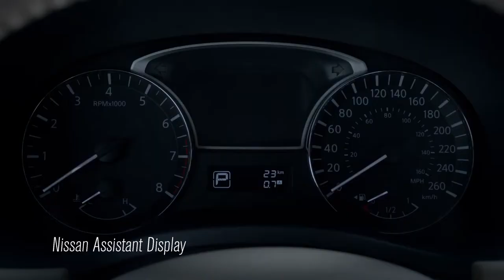Nissan Pathfinder 2013 Piloto. México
Independencia para despegar en 10, 9, 8, 7, 6...
Totalmente Nuevo Nissan Pathfinder.
7 Maneras de Vivir un Viaje.

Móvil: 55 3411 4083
| Planes de adquisición de Autos nuevos para personas Físicas o Morales | Individual y/o Flotillas | Arrendamiento puro |
Totalmente Nuevo Nissan Pathfinder. 2013 Haz una cita.